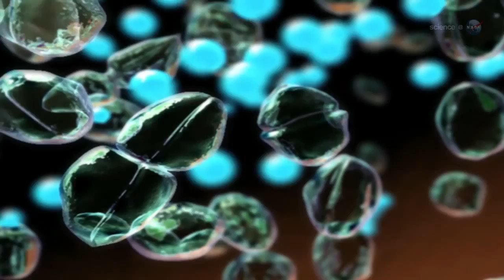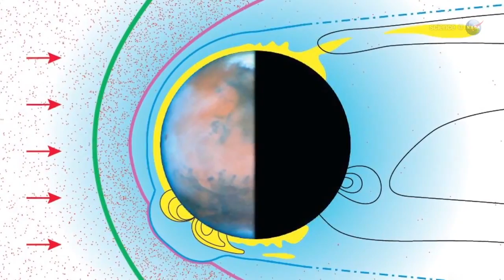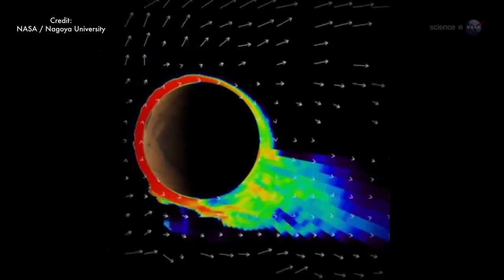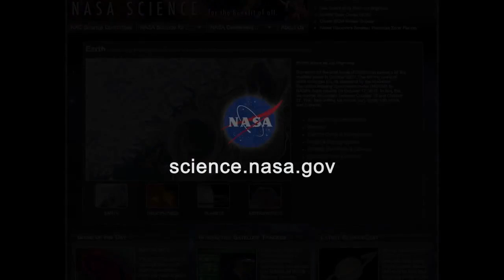Why Is Mars A Desert Wasteland? NASA MAVEN Mission Will Investigate | Video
Set to launch on Nov 18th, 2013, the orbiter seek to rewind the planet's geologic history back to the wet, warm epoch that might have spawned life. MAVEN's instruments may help scientists understand why the planet lost much of its atmosphere.